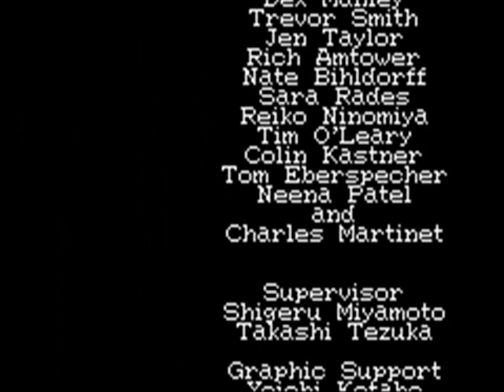Mario Golf Advance Tour Playthrough 04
Part 4. Links Tournament.